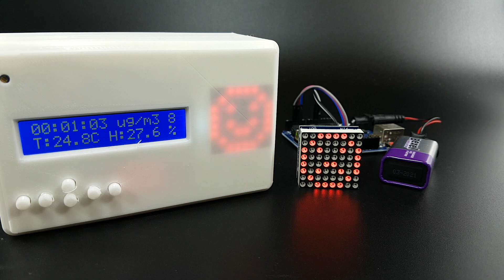The Plantower PMS7003 Air Quality Sensor